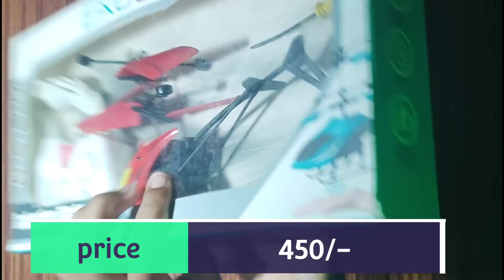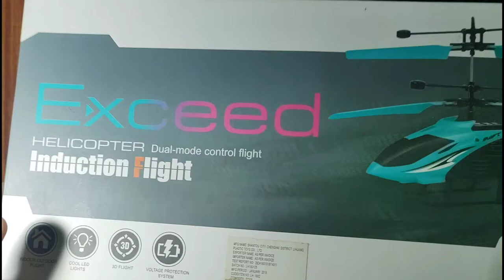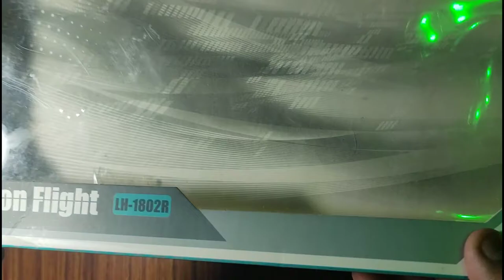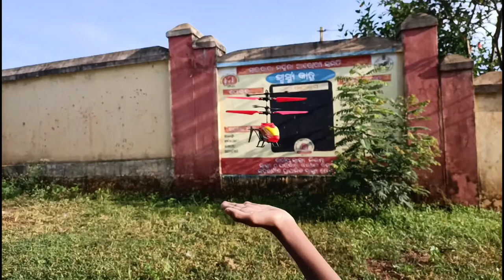Toy Helicopter Short Unboxing and Flying Test#RashmiRanjanBhanda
Buy for this link-
Flipkart:-Take a look at this Miss & Chief Infrared Induction Helicopter Sensor Aircraft USB Charger Flying Helicopter 2 in 1 Flying Helicopter with Remote on Flipkart

Ye Sab Equipments Use Korte Hun Me Video Banane Ke Liye:-
Phone:-Take a look at this OPPO F19 Pro (Fantastic Purple, 256 GB) on Flipkart

Mice:-Take a look at this OPPO Earphone Wired Headset on Flipkart

Rashmi Ranjan Bhanda
From-ODISHA,KORAPUT, SEMILIGUDA